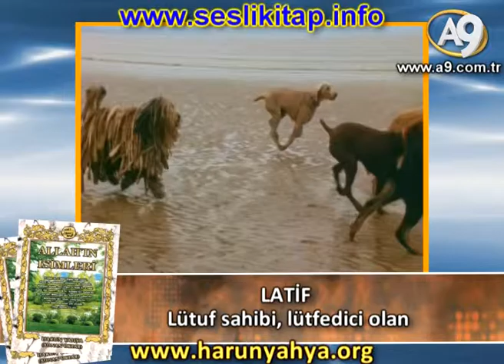"LATİF"; Lütuf sahibi, Lütfedici olan; Allah'ın isimleri